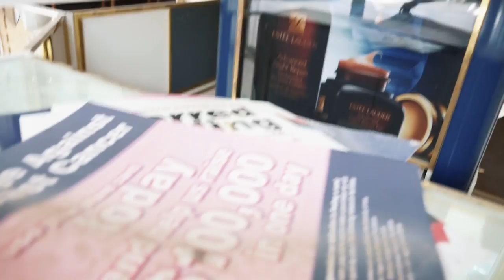Abandoned Mall in Maryland - Frederick Towne Mall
Today Brian and I decided we would go check out the abandoned Frederick Towne Mall in northern Maryland. The mall was very interesting and was full of some interesting stores including the one with the neon on the ceiling.

FOLLOW BRIAN ON SOCIAL MEDIA!